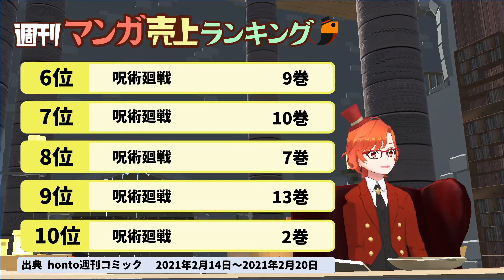【マンガ売上】ダンジョン飯が1位？！【2/14-2/20 週刊マンガ売上ランキング】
実は！ダンジョン飯！！読んでない！！！

ここが違う！などコメントでもぜひ教えてください！

🐤┈┈マンガ紹介VTuberのむくどりん┈┈📕
毎週10冊ほどマンガを読むので、
その中/過去読んだマンガからオススメを紹介します。